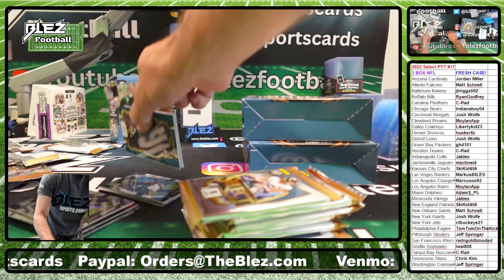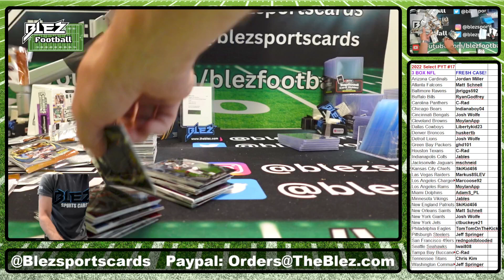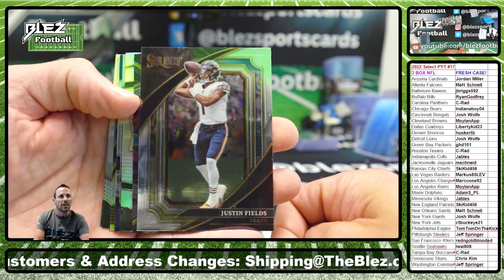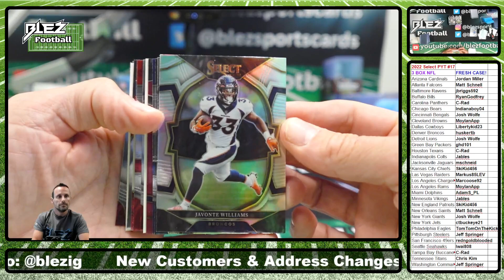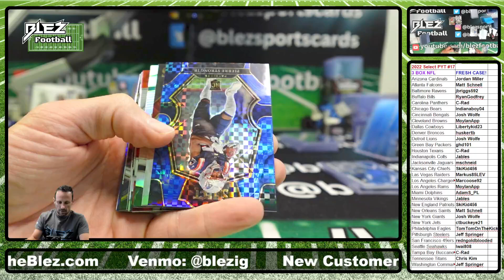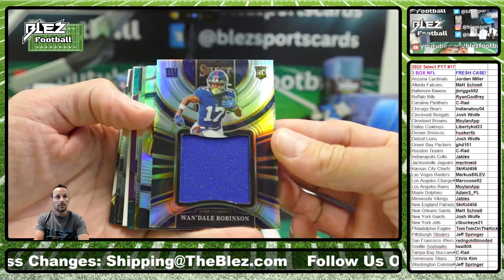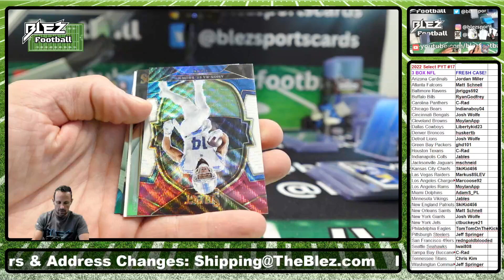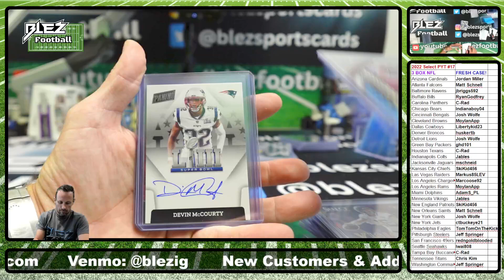2022 Select NFL Hobby 3 Box Break Pick YOur Team #17